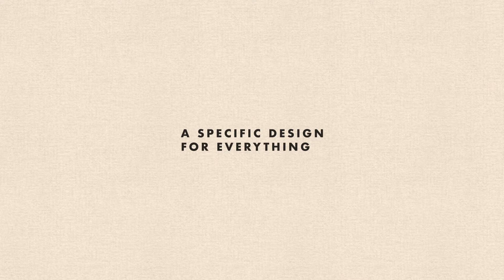The Design of Marriage | Week 1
Continuing our series "Designed to Win" at illuminate church with the topic of marriage.
- 5/27/18